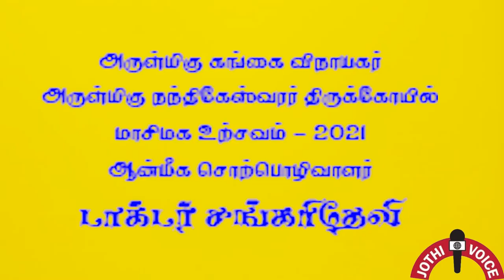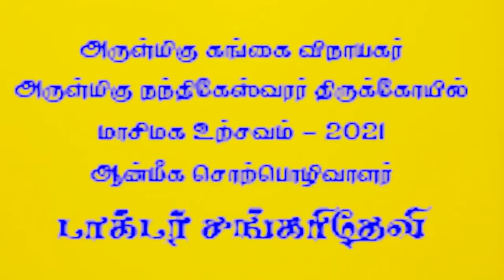ஆன்மிக சொற்ப்பொழிவு | டாக்டர் .சங்கராதேவி